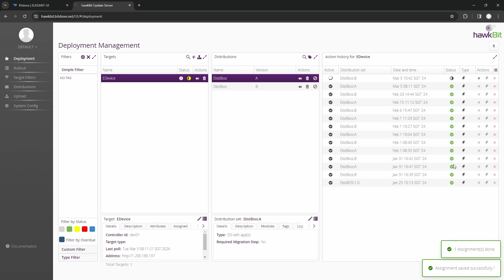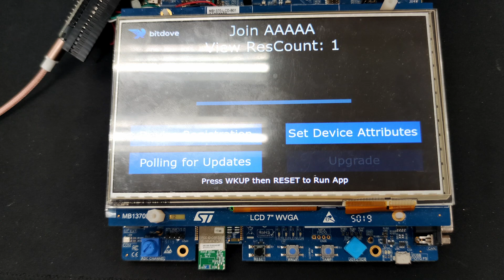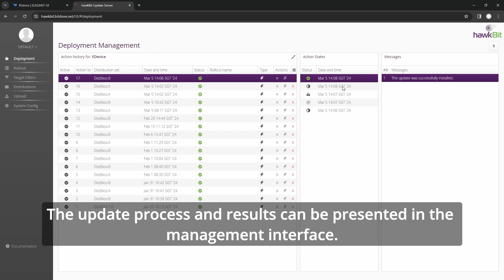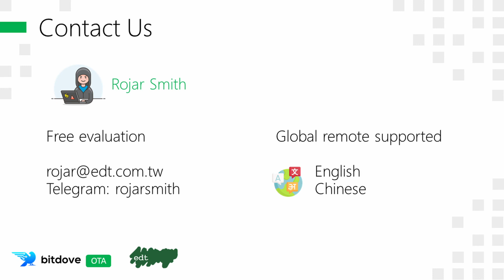Bitdove OTA Solution Live Demo for STM32H7B3I-EVAL